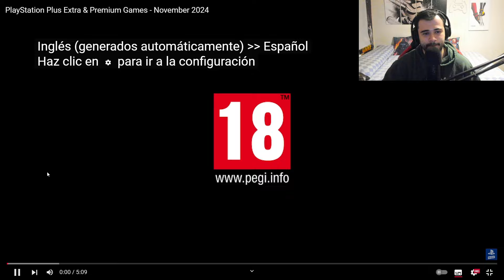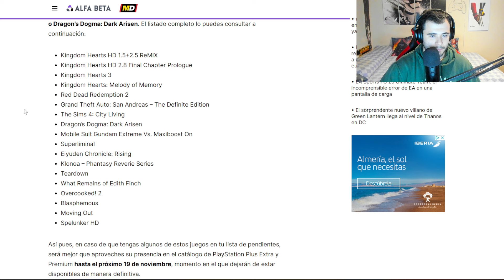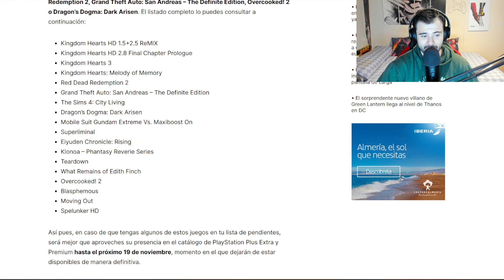JUEGOS NOVIEMBRE 2024 | PLAYSTATION PLUS EXTRA Y PREMIUM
¡SÍGUEME!

💥OTROS VÍDEOS💥